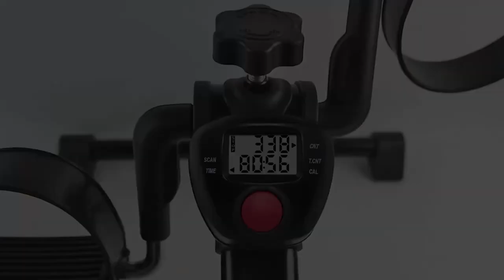Vaunn Medical Folding Pedal Exerciser with Electronic Display for Legs and ||Arms Workout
Vaunn Medical Folding Pedal Exerciser with Electronic Display for Legs and Arms Workout (Fully Assembled Exercise Peddler, no Tools Required)

SAFE & STABLE WITH LOWER HEIGHT- New model with wider base and heavy duty frame for increased stability and support during cycle. Designed with a lower height to better fit under desks and tables.
ENJOYMENT IN EXERCISE - Combine your favorite activities with your workout routine. Place your pedaler under your desk while you work. Play an online game, read a book, watch a movie or chat with a friend while doing your workout. Exercise can be enjoyable. Note: Not for strenuous exercise or workout.
LEGS & ARMS EXERCISER - Helps toned muscles, improves blood circulation, strengthen your shoulders, arms and legs.
RESISTANCE CONTROL - Adjustable tension knob to control the level of resistance and workout intensity.
QUICK-RELEASE FOLDING MECHANISM - Under desk bike pedal exerciser folds instantly. Compact, lightweight, easy to store or bring on the go. Product is fully assembled
amazon product;;https:   //youtu.be/ZTvhwbuvZBU